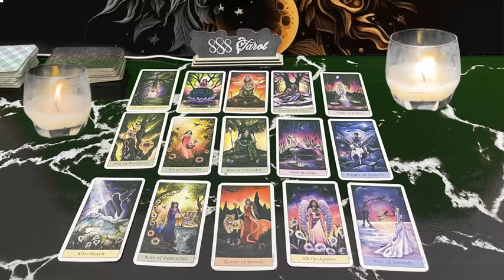VIRGO ❤️I LONG FOR YOUR KISSES 😘 AND TOUCH | WILL YOU GIVE ME A CHANCE TO EXPLAIN 🥺AUGUST 🔥🔥🔥